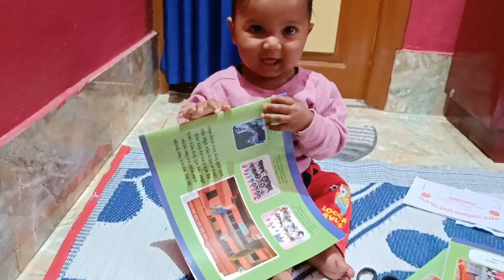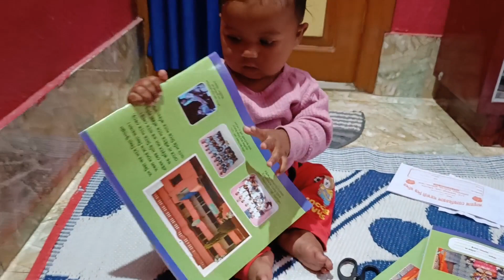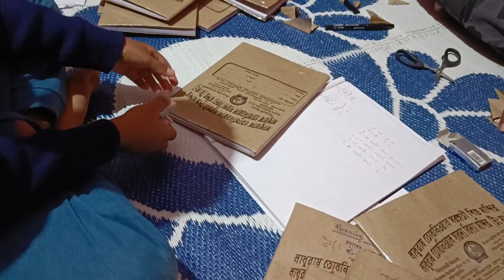My last vlog of 2022.the best gift of this year 2022.special dinner with chicken butter mashala🍗🍗